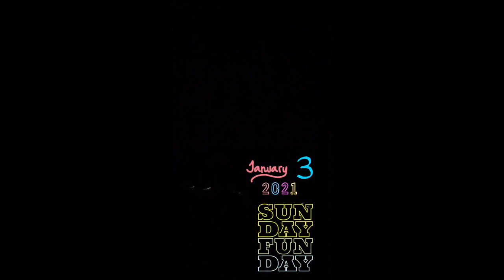VICE GANDA MUKHANG BARBIE SA KANYANG BAGONG BUHOK